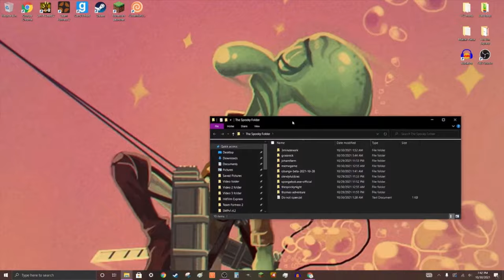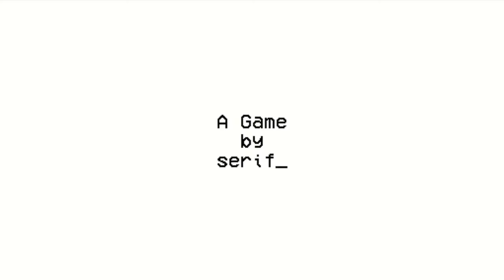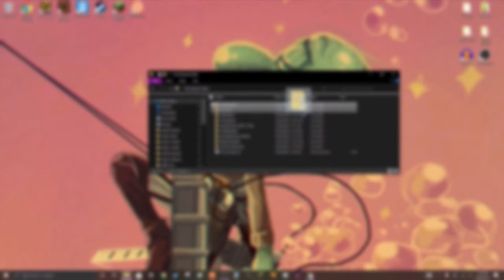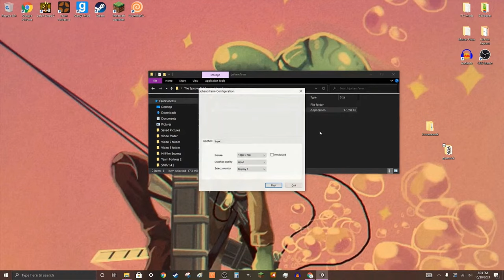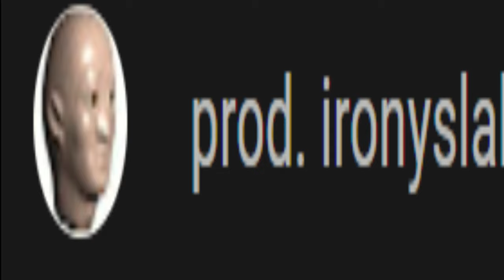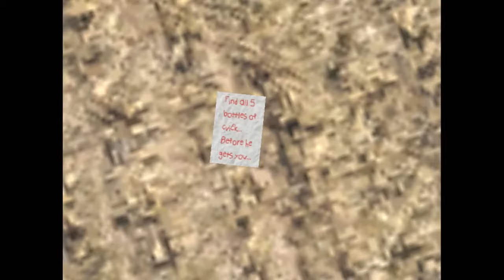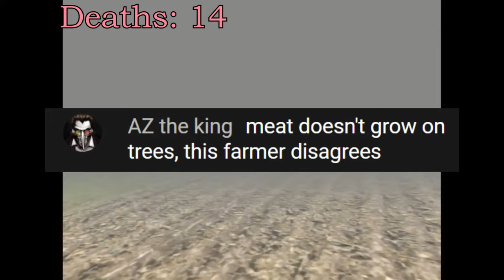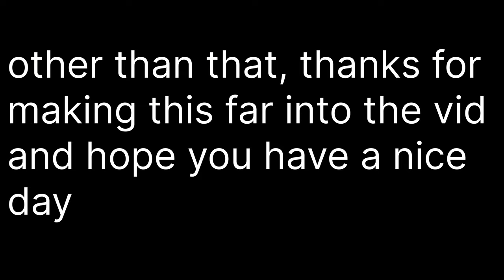The Pinnacle of 3D Horror Games [Stream Highlights]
sorry if the vid got lukewarm towards the end. I didn't wanna overwork myself over on a project that is meant to be fun to make.

(The games that I played during the unedited livestream)

Game 1: 3 Minuet Walk

Game 2: Grassnick

Game 3: Johan's Farm

Game 4: Meme Game

Game 5: Obunga

Game 6: Slendytubbies

Game 7:Spongebob.Exe (Offical)

Game 8: The Spooky Night

Game 9: Thomas Adventure

Game 10: ???